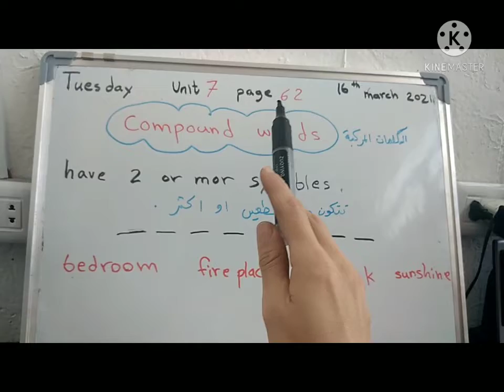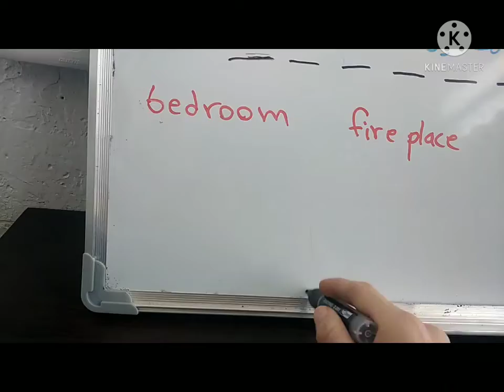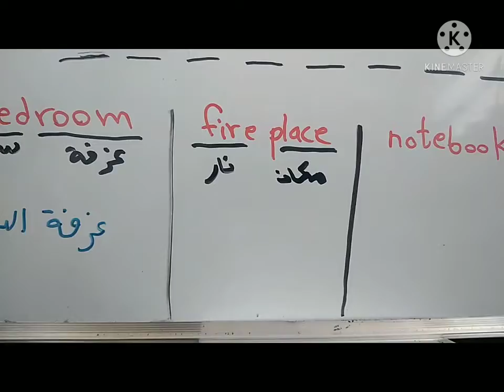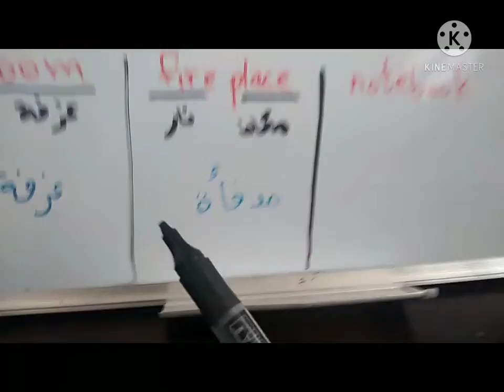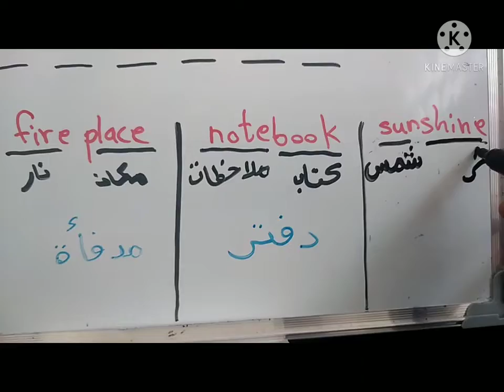Grade 6/ unit 7/ page 62/compound words